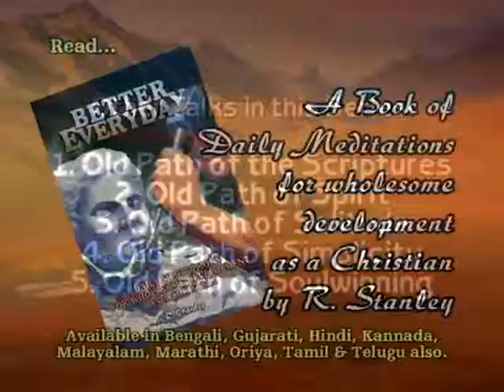8. Old Path of Sacrifice - தியாகம் எனும் பூர்வபாதை (Part - 1) - R.Stanley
A Call to Return to Biblical Standards in Life and Work!
வாழ்விலும் ஊழியத்திலும் திருமறைக்கேற்ப ஆதிநிலையேக ஓர் அழைப்பு!

A Series of Six Talks, English to Tamil, delivered in the Old Paths Retreat, Karaikudi, South India, 1 - 3 Oct 2010, By Bro.R.Stanley.

THUS SAYS THE LORD; STAND IN THE WAYS AND SEE; AND ASK FOR THE OLD PATHS, WHERE THE GOOD WAY IS, AND WALK IN IT; THEN YOU WILL FIND REST FOR YOUR SOULS! Jeremiah 6:16

To help you respond positively to this Call, Bro. Stanley presents these Six talks:

1. Old Path of the Scriptures
2. Old Path of the Spirit
3. Old Path of the Solitude
4. Old Path of the Simplicity
5. Old Path of the Sacrifice
6. Old Path of the Soulwinning